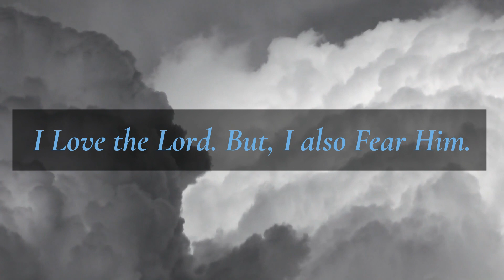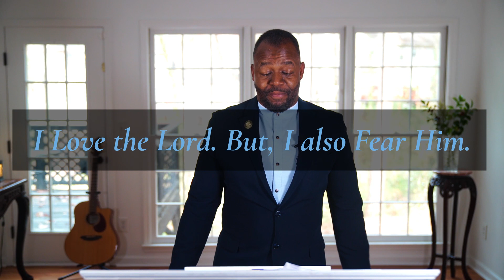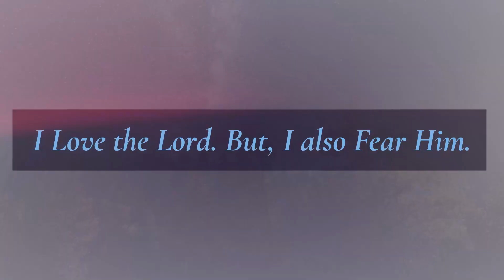I love the Lord But, I also Fear Him Part 2.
Many people  Love to talk about their Love of God.
They seldomly mention their Fear of the Lord.
This is I Love the Lord. But, I also Fear Him Part 2.

Hebrews 10:31
31 It is a Fearful thing to fall into the hands of the Living God.
Grab your Bibles, annd let's go to work.